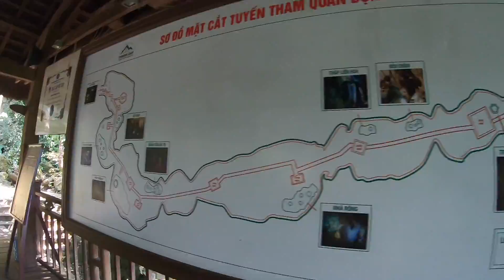Paradise CAVE in PHONG NHA KE-BANG NATIONAL PARK | Vietnam Vlog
On 30th April I left the UK to solo backpack Southeast Asia for 4 months.

This is the tenth video in the series of vlogs I am constructing now that I'm back.

This video sees me go to the Phong Nha botanic garden and explore the Paradise cave.